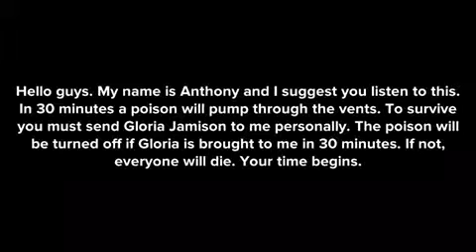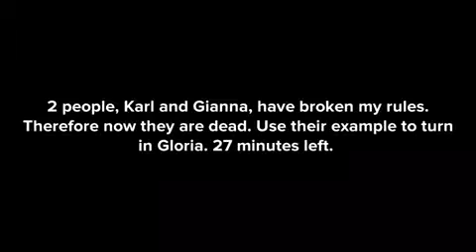Without A Voice Episode 5 | A Plotagon Story